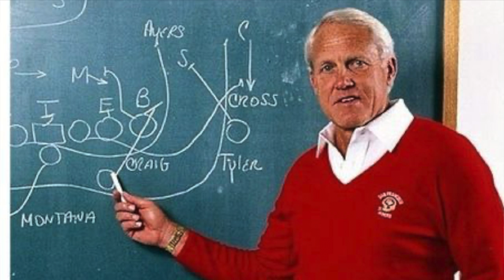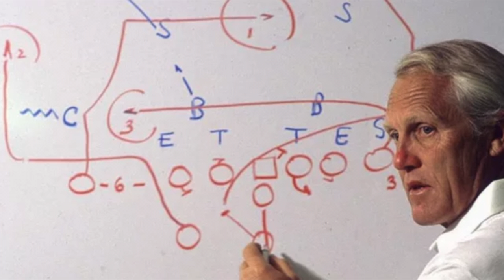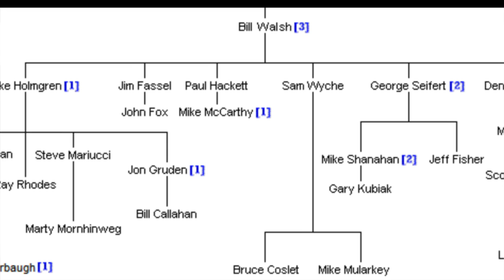Legendary Head Coach- Bill Walsh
First instalment of my look at legendary head coach Bill Walsh.